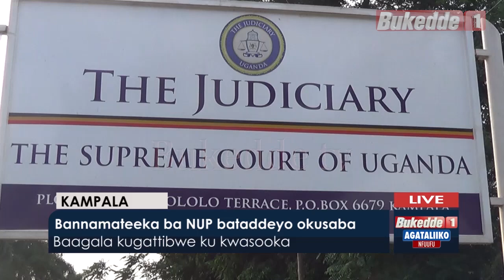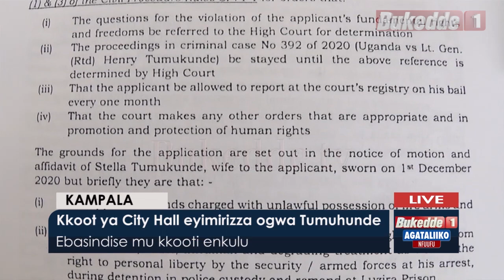Agataliikonfuufu: Bannamateeka ba NUP bataddeyo okusaba Baagala kugattibwe ku kwasooka.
Bannamateeka ba UNP bataddemu okusaba kwabwe mu kkooti ensukulumu ekirizze obujjulizi bwabwe bwebaleeta ekikeerezi nga obudde bwebabawa buweddeko.